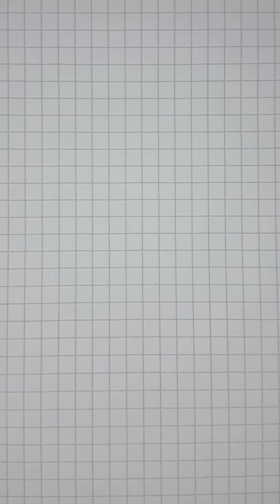Easy 3D Optical Illusion on Graph Paper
3D Optical Illusion Art on Graph Paper || Easy 3D Optical Illusion to Draw on Graph Paper || Optical Illusion Drawing || How to Draw 3D || Graph Paper Art

Materials used:
Paper: Graph Paper
Marker: GXIN Permanent Marker (Black)

Hope you enjoyed it..!!! We upload New Art Videos almost Every Day.